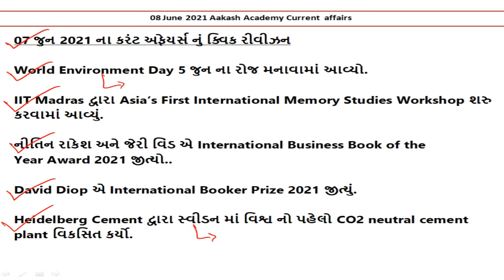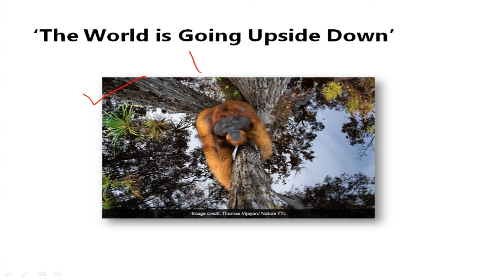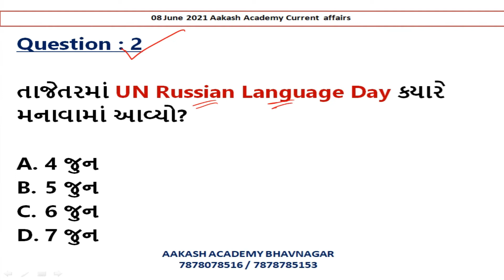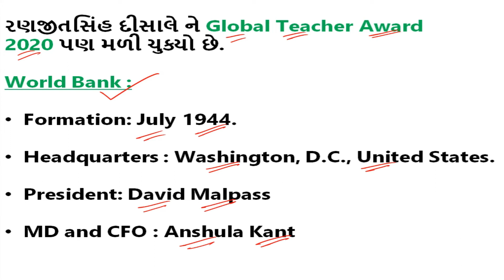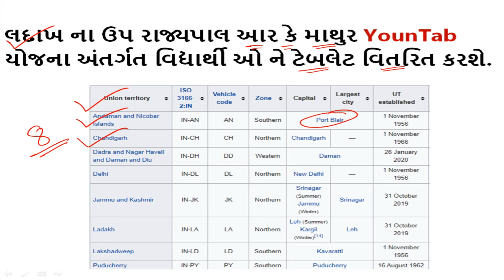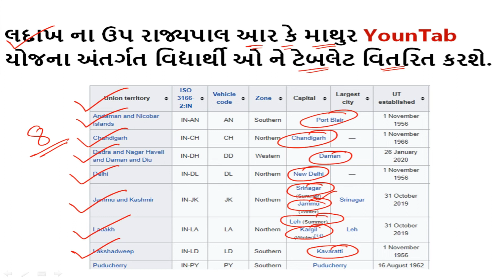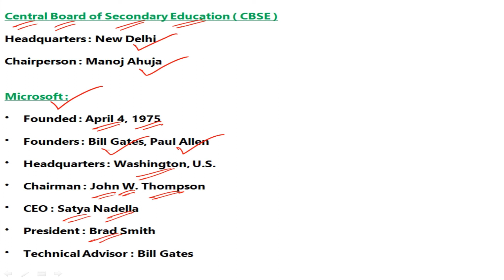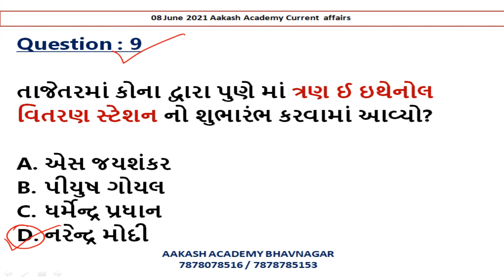08 June 2021 Current Affairs in Gujarati | Daily Current Affairs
08 June 2021 Current Affairs in Gujarati | Daily Current Affairs | Current Affairs In Gujarati

આ વિડીઓ માં 08 જુન 2021 નું કરંટ અફેયર્સ રજુ કરેલ છે.

About this channel :

BANK PO,
SSC,
RAILWAY,
MBA,